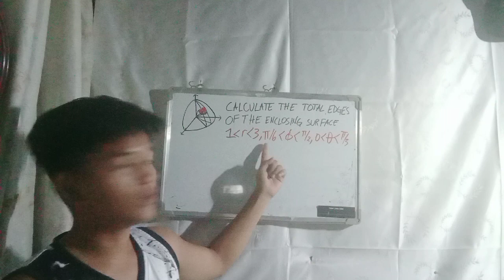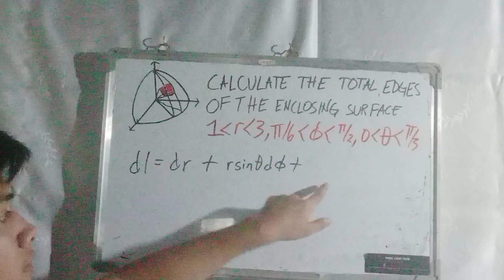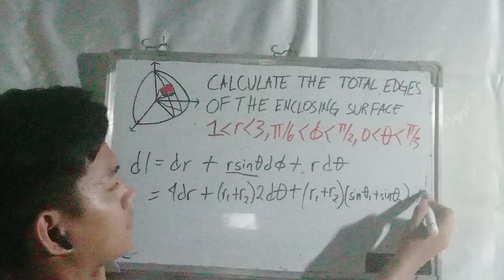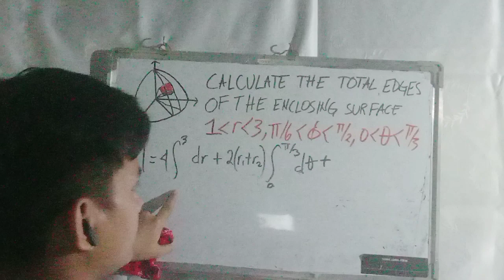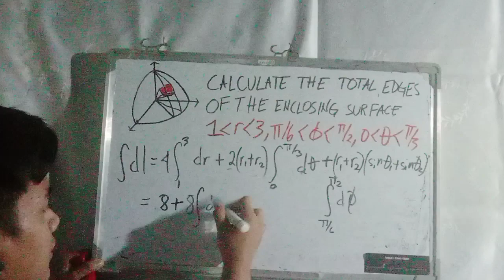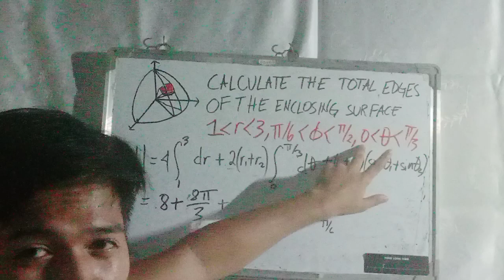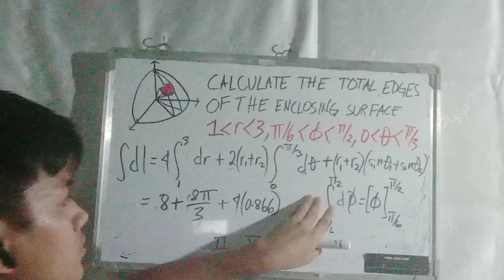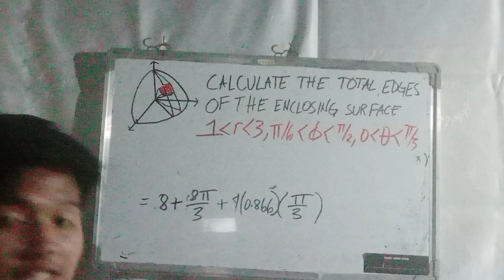Juanitutorials #5 - Line Integral in Spherical Coordinates Example #1